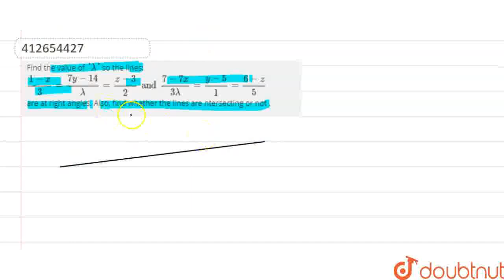Find the value of \'lambda\' so the lines:(1-x)/(3) = (7y -14)/(lambda) = (z-3)/(2) and (7 - 7x)...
Find the value of \'lambda\' so the lines:(1-x)/(3) = (7y -14)/(lambda) = (z-3)/(2) and (7 - 7x)/(3 lambda) = (y -5)/(1 ) = (6 - z)/(5) are at right angles. Also, find whether the lines are ntersecting or not .
Class: 12
Subject: MATHS
Chapter: THREE DIMENSIONAL GEOMETRY
Board:CBSE

👉 Have Any Query? Ask Us.